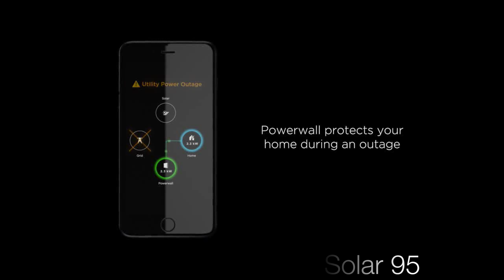Tesla Powerwall 2 Now Available in the Hudson Valley!!!!!!!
Solar Facts:

There are now one million distributed PV systems installed in the United States.